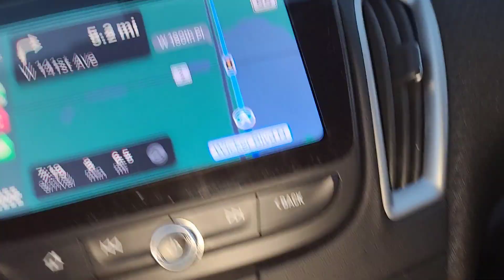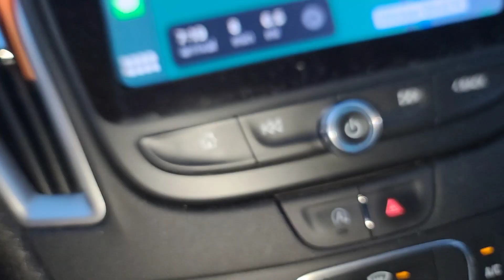I was accused of doing 90. I was cruising 67mph.